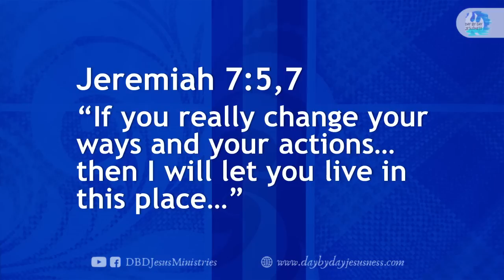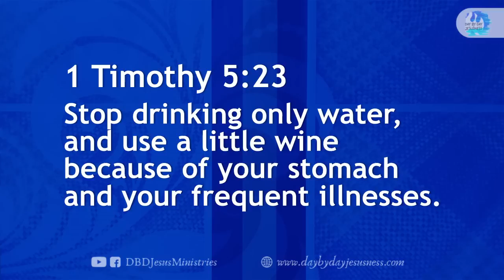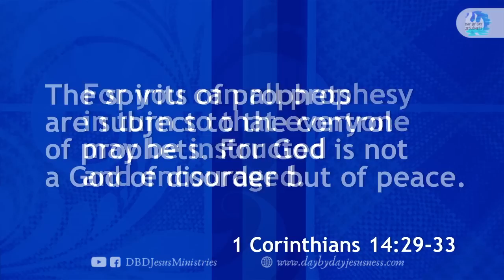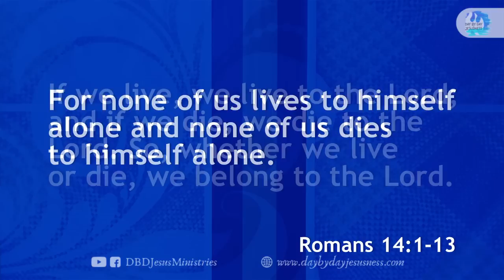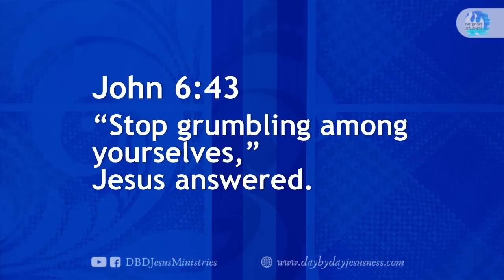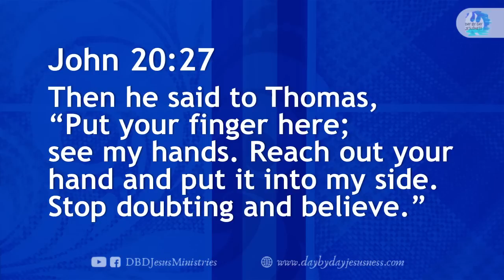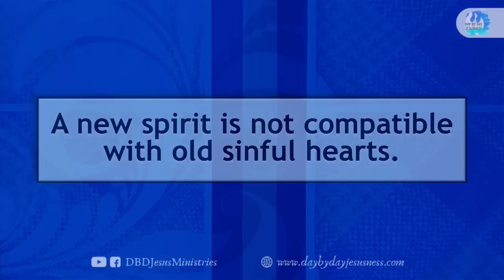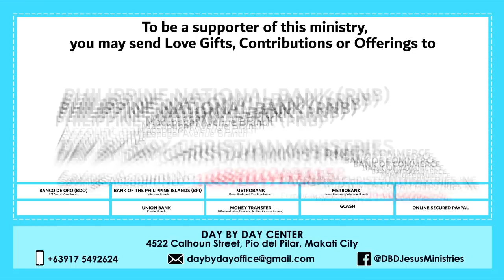2023-07-28 Seven "Stops" for a Blessed Life - Ed Lapiz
per bank.

Bank of the Philippine Islands Vito Cruz Branch
Account name:
Metrobank Roxas Boulevard, Vito Cruz Branch
Account name:
US$ Account No.:
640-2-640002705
Account name:
Current Account No.:
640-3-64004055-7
Bank of Commerce Padre Faura Branch
Account name:
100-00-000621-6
Banco de Oro SM Mall of Asia Branch
Account name:
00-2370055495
Philippine National Bank Macapagal Avenue Branch
Account name:
Union Bank Kamias Branch
Account name:
Money Transfer
Name (Day By Day Staff):
Joselito Garcia
Cellphone No.:

GCASH Account Nos.:

Michael B.

Emma B.

Emilio L.

Eduardo L.

SixMarksofaLoserVideo Message by Kuya Ed Lapiz during the
KALIWANAGAN ANYTIME with KUYA ED LAPIZ

per bank.

Account name:
Account name:
US$ Account No.:
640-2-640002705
Account name:
Current Account No.:
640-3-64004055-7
Account name:
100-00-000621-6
Account name:
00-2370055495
Account name:
Account name:
Money Transfer
Joselito Garcia
Cellphone No.:

GCASH Account Nos.:

Michael B.

Emma B.

Emilio L.

Eduardo L.

Seven"Stops"foraBlessedLife